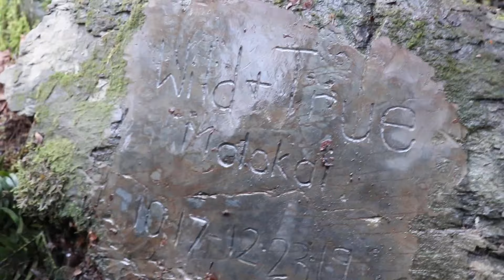We Got Ducklings!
In this video, we welcome many new adorable ducklings to our Wild and True homestead. We let them all play in the kiddie pool in the garden to cool off, and we end the evening with the beautiful Aurora Borealis lighting up the Washington sky.

Later, we take our ducklings on a leisurely walk to the pond to see if they are brave enough to take a swim. We also enjoy some delicious watermelon with the little duckies, because who doesn't love melon on a warm and sunny day.